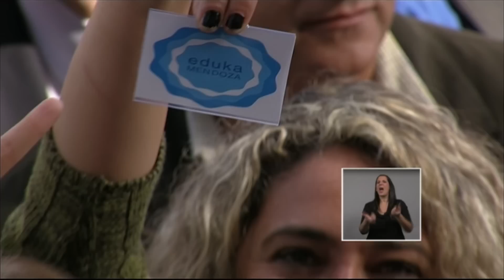Visión 7 - CFK: políticas públicas que ayuden a que las mujeres a no tener miedo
"La vida se protege con políticas públicas que ayuden a que las mujeres no tengan miedo de tener a sus hijos" afirmó la Presidenta al inaugurar obras en Mendoza, donde además enfatizó que “no hay balance económico que cierre si no cierra el balance social”. La Presidenta Cristina Fernández de Kirchner inauguró este mediodía el edificio de la nueva Unidad de Diagnostico Intensivo (UDI) Dr. Alfredo Metraux, en la localidad de Maipú, Mendoza, que dará respuesta a la demanda de esa comunidad. Fue realizado con una inversión total de 80 millones de pesos, 50 millones en obra y 30 millones en equipamiento y personal. El edifico fue construido teniendo en cuenta el acceso y circulación de personas con capacidades especiales, a través de la incorporación de rampas e instalaciones y servicios acordes a ese cometido.  Emitido por Visión 7, noticiero de la TV Pública argentina, el miércoles 3 de junio de 2015.